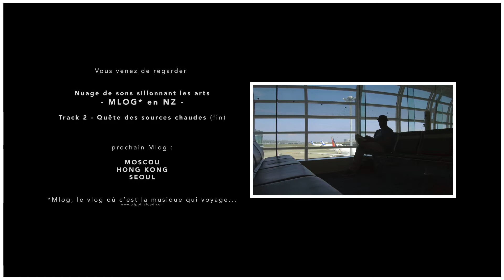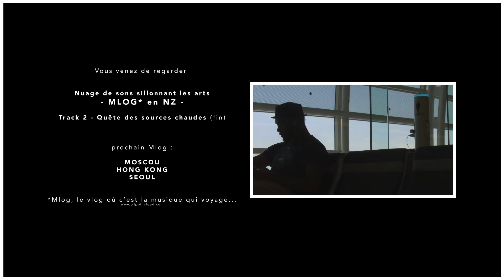NOUVELLE ZELANDE #02 - Une piscine à GAZ HILARANT à ROTORUA??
Track 2 : AUCKLAND et les sources chaudes de ROTORUA

C'est l'histoire d'un jardinier qui, du haut de son nuage musical, cultive les arts en lui. Son engrais fétiche, le monde qu'il sillonne et ses habitants